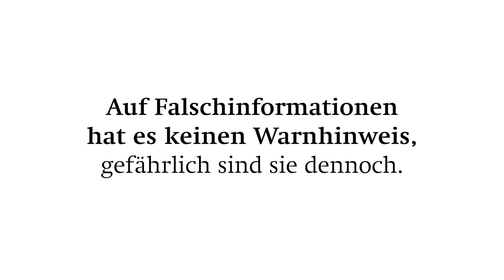Wahrheitsgetreu - Crowdfunding Republik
Fakenews ist wohl das Unwort des Jahres 2017 und auch wenn der Begriff erst jetzt richtig polarisiert, ist er doch schon seit Jahren ein wichtiges Thema. Denn wie wir gelernt haben, wird die Korrektur einer falschen Nachricht nie die gleiche Reichweite haben, wie die originale falsche Nachricht. Dazu kommen noch die ganzen bewusst falsch gestreuten Informationen. Republik will sich klar von solchen Nachrichten distanzieren. An dieser Idee haben wir eine Weile herumstudiert und fanden die Idee mit der Spritflasche dann am passendsten. Diese hat zwar explizit einen Warnhinweis drauf, aber da unsere Gesellschaft alles als gegeben und sicher nimmt, macht man sich gar keine Gedanken mehr darüber, dass etwas gefährlich, unwahr oder einfach falsch sein könnte.